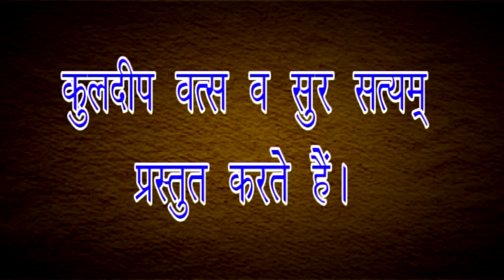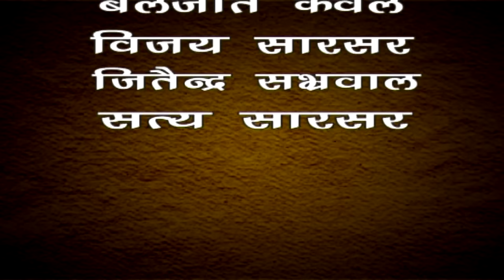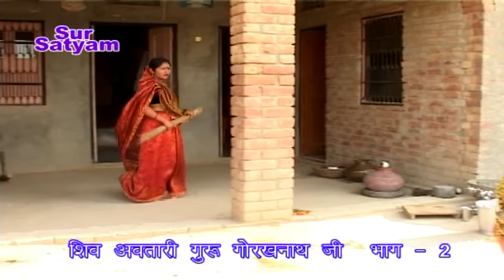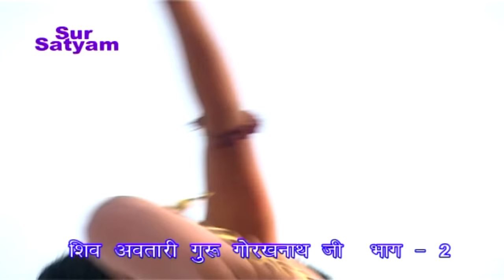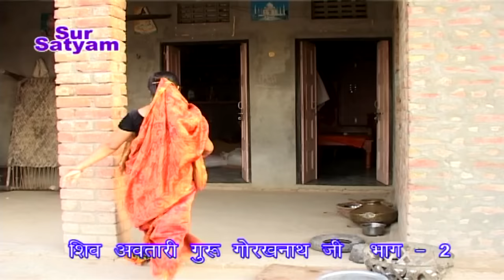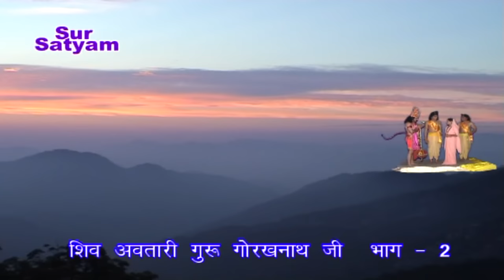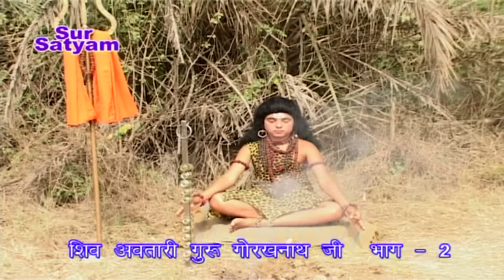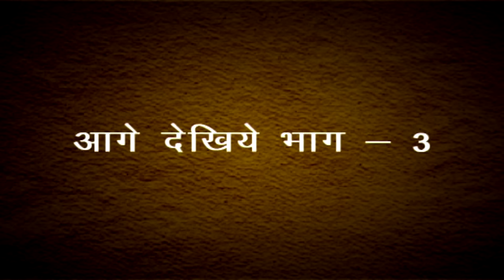शिव अवतारी गुरु गोरखनाथजी भाग 2 || Shiv Awtari Guru Gorakh Nath Ji Vol 2 || Hindi Full Movies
Artist : Kuldeep Vast, Punam Sharma, Suman Batra, Vikas Dalal, Yashveer Pappal, Ved Prakash, Hemlata Sharma, Jasbeer Pannu, Dinesh Sharma, Dipika dogra, Kumari, Sushma, Bharat Rohila
Lyrics : Kuldeep Vats
Label - Sursatyam Music / Sonotek Cassettes